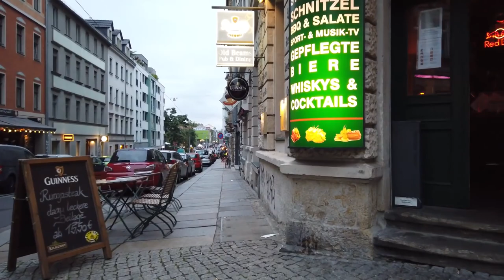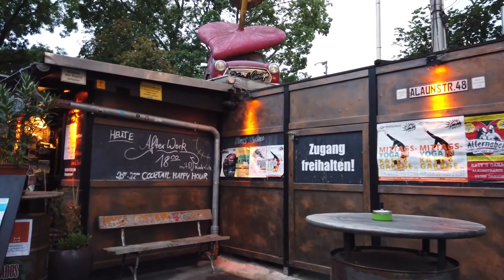Walking Tour in DRESDEN Neustadt Germany 🇩🇪 Alaunpark to Elbe 60fps UHD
Dresden / Germany is the capital of the state of Saxony. With several historical attractions the city one of the main tourist destinations in Germany However, there is more to Dresden than the old town.

On this walk we visit the non-touristy New Town (Neustadt) again where many locals live.  The atmosphere there in the Neustadt - north of the old town - is different with more of a bohemian / alternative vibe.

Many younger people and students on the streets of Neustadt enjoy plenty of pubs and clubs or simply hang out. It's still fairly safe there with occasional live music events. It so happens that we start our tour from the Alaunplatz and walk south towards the Elbe river where we end our Dresden Neustadt walking tour.
walking tour#walking#germany tour